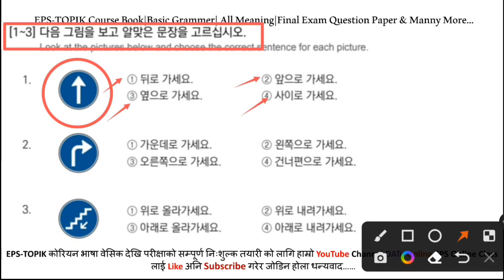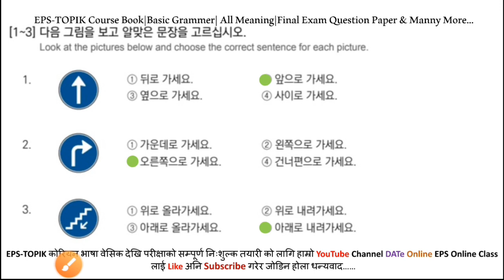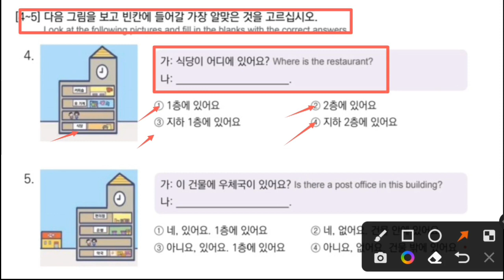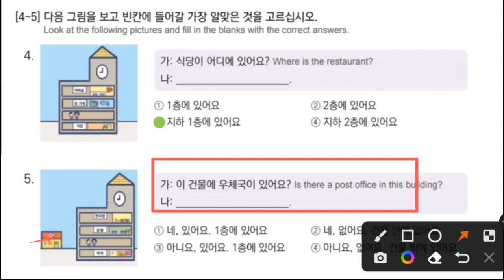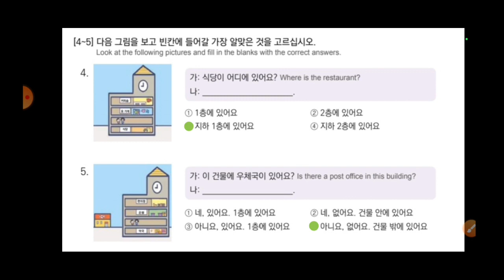EPS-TOPIK BOOK 일기 SolutionUNIT-12FOR UBT EXAM 2023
50 basic korean meaning,

2023 news,

Korean ma afno parichaya kasari ,